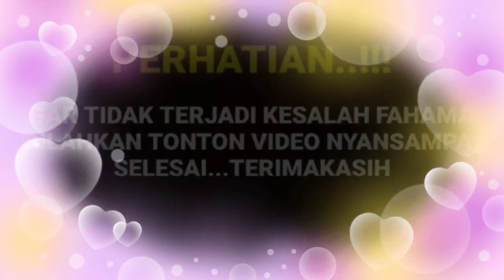Ternyata di ungkap langsung oleh sosok ini Arya saloka ingin cepet cepet bertemu sang istri.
__SEKIAN & TERIMAKASIH___